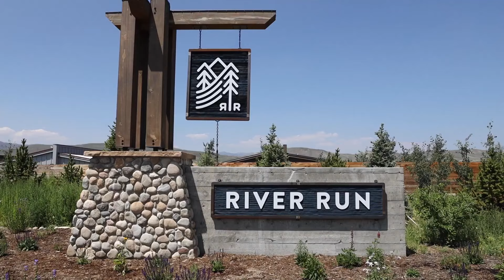RV Resorts Done Right: A Built-In Fireplace?! Meet Your New Favorite Luxury RV | RV Cribs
Okay, here’s the scene: You’ve been living in Erie, Pennsylvania for twenty-five years. You’re husband’s retired, but you’re still teaching. You love it, but you start to get the itch and wonder if there’s something more. Maybe the allure of the open road tugs at your heartstrings, maybe you’re just getting to the age when it’s time to call it a career. Suddenly your town is hit with one of the harshest winters in memory. For over a month, you’re blasted with subzero temperatures. Thirty straight days of negative thirty degrees. If that happened to you, don’t you think you might try to find your sunnier side? That’s exactly what happened to Gigi and Bill!

When the temps got low, they split town and never looked back. Leaving the eerie life of Erie for the promise of the open road. Our host Joey caught up with the couple as they showed us around their luxury motorcoach, which needless to say has all the comforts of home (minus the frozen pipes).

Bill begins the tour with the fireplace (of course) in the living room, which gives out heat to help keep the couple cozy whenever they run into that cooler weather. The living room is also equipped with leather furniture and a large flat-screen TV. Don’t see it? Just wait for it to pop up from behind the couch! The dining area doubles as an office space, and the full kitchen features all the conveniences of home like gorgeous modern cabinetry and backsplash, as well as an under-mount double sink.

The tour then moves to the back of the unit, where Bill and Gigi show off their bedroom, which has a neatly made king bed. Next to their bedroom is a HUGE, modern bathroom with a full shower, double sinks, and seven and a half foot ceilings! Not to mention a full washer and dryer in a hidden closet area.

If the interior isn’t luxurious enough, there is also a flat-screen TV mounted outside, so Bill and Gigi can easily entertain outdoors. They’ve even added extra outdoor touches like comfortable camping chairs, a cornhole set, and a large outdoor rug that brings a nice pop of color and invites guests to join them for a little sunshine.

Not only do Bill and Gigi find solace in the warmth of the outdoors, they also find warmth with each other. From the snowy streets of Erie, PA to their tricked-out RV, Bill and Gigi have definitely found their sunnier side!

Let us know if you loved this RV tour as much as we did by leaving us a comment!

Unwind the moment you arrive with amazing outdoor adventures at Sun Outdoors.

Explore your Sunnier Side with elevated resort experiences that bring you that third day of vacation feeling on day one.

Enjoy an up close and personal look at our RV resorts and campgrounds. These resort features give you a glimpse at experiences designed to take your vacation to new heights. Some highlights include spa services, marinas, and water parks, along with a variety of accommodations that range from RV and tent camping, to glamping experiences and unique rentals.

Meet new people like Venturing with Sheena and Jason or Hopscotch Roadmap. You can join them as they experience different adventures during their visits to our resorts at Sun Outdoors. These road warriors also provide great travel tips and tricks on RVing.

We highlight today’s incredible RVs from our guests at Sun Outdoors as they show you around their RV Cribs. These luxury RVs include surprising features like kitchens with granite or marble countertops, bathrooms with full showers and double sinks, fireplaces, and built-in spaces for outdoor entertaining.

You can also enjoy walkthroughs of our vacation rentals on Sunny Spaces to check out our version of home away from home. Our host takes you through a variety of cabin and cottage rentals, park models, and unique rentals like yurts and Conestoga Wagons.

Find all the ingredients for your perfect outdoor vacation with us. You can get more information by visiting the Sun Outdoors or stay up to date with the latest on Facebook, Instagram, TikTok, and Pinterest.